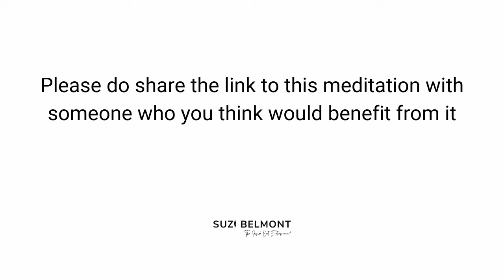10 minute Blanket of Self Love Meditation: Quick, relaxing and easy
This highly relaxing meditation focuses on self-love and relaxation. It is perfect for any time but particularly before sleep or when dealing with a stressful situation.

The audio combined with gentle and deeply relaxing music evokes the image of a blanket of self love made from flowers. Drift into a deeper inner state where you connect fully with your body and work on building yourself from the inside out.

You can practise this meditation any time of day and however often you find useful for your own life.

About Suzi:

Suzi is a multi 7 figure entrepreneur who helps women, female leaders and entrepreneurs to radically reform their relationship with themselves. She focuses on emotional wellbeing being is as important as financial wellbeing.